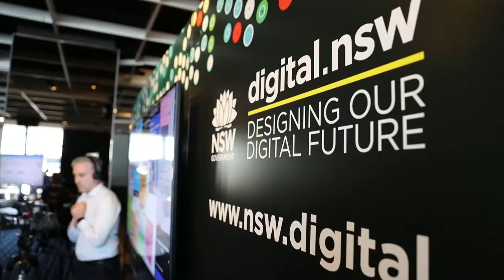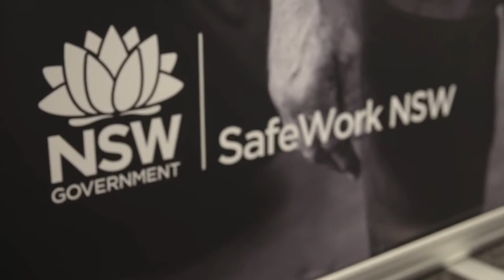DFSI Graduate Program - Ben Halligan, Information Communication Technology & Digital Government